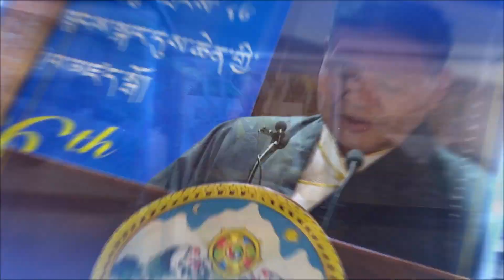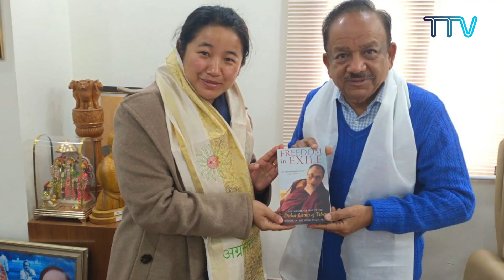བོད་ཀྱི་བརྙན་འཕྲིན་གྱི་ཉིན་རེའི་གསར་འགྱུར། ༢༠༢༣།༠༢།༠༢ Tibet TV Daily News – Feb 02, 2023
◆ སྤྱི་ནོར་༧གོང་ས་༧སྐྱབས་མགོན་ཆེན་པོ་མཆོག་དང་ཡེ་ཤུའི་བླ་ཆེན་ཊུ་ཊུ་རྣམ་གཉིས་དབར་སེམས་ནང་སྤྲོ་བ་སྤེལ་ཐབས་ཀྱི་བགྲོ་གླེང་གློག་བརྙན་དེ་བཞིན་ཡུ་རོབ་གྲོས་ཚོགས་སུ་གཟིགས་འབུལ་གནང་བ།
◆ དཔལ་ལྡན་སྲིད་སྐྱོང་མཆོག་གིས་༧སྐྱབས་རྗེ་ཁྲིག་སེ་རིན་པོ་ཆེན་མཆོག་ལ་པདྨ་ཤྲཱིའིགཟེངས་རྟགས་ཐོབ་པར་དགའ་བསུའི་འཚམས་འདྲི་ཞུས་པ།
◆ སྤྱི་འཐུས་དགེ་བཤེས་ལྷ་རམས་པ་གོ་བོ་བློ་བཟང་ཕན་བདེ་ལགས་དང་། སྤྱི་འཐུས་བསྟན་འཛིན་འཇིགས་བྲལ་ལགས་རྣམ་གཉིས་ནས་ཧི་མ་ཅཱལ་མངའ་སྡེའི་བློན་ཆེན་ཁག་ཅིག་དང་མཇལ་འཕྲད་གནང་བ།
◆ སྤྱི་འཐུས་ལྷ་རྒྱ་རི་རྣམ་རྒྱལ་སྒྲོལ་དཀར་ལགས་ཀྱི་གཞུང་འབྲེལ་འཚམས་གཟིགས་ཡོངས་སུ་ལེགས་གྲུབ་ཟིན་པ།